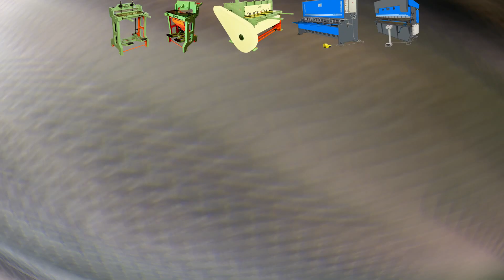Treadle Shearing Machine 50" (inch)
Everest Engineers
Rajkot,(Gujarat)

Cutting Martial
Fabrication
Control Panels & Boards
Brass
Alluminium
Furnitures
M.S. & Steel Cutting
Block Makers, etc..